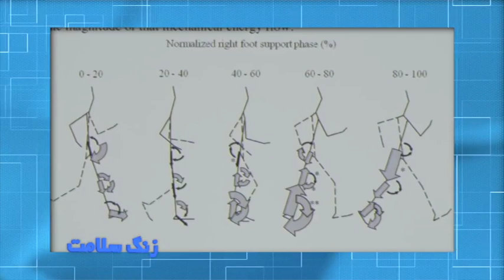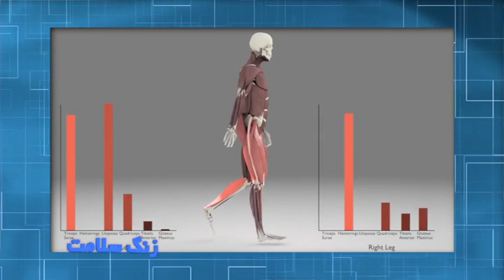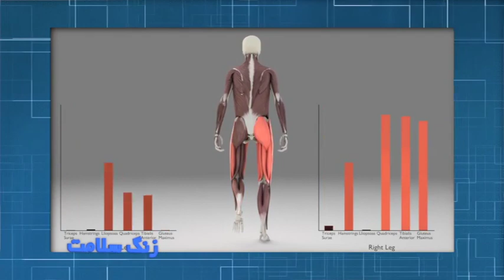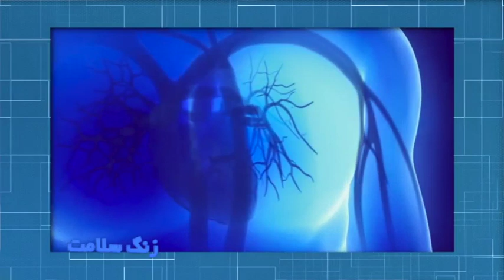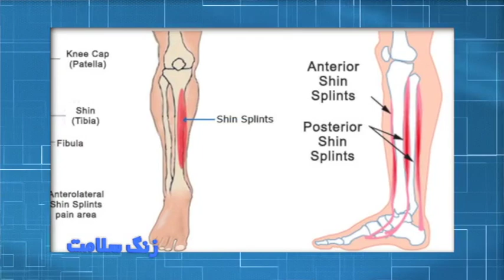🚶‍♀️ Walking Benefits for Health | TV 80 | فواید پیاده روی و راه رفتن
Welcome to TV 80: Walking Benefits for Health (فواید پیاده روی و راه رفتن). 🌟 In this episode, we discuss the numerous health benefits of walking, a simple yet powerful activity that can improve your physical and mental well-being. From boosting heart health to enhancing mood, discover how regular walking can have a positive impact on your life. Learn why incorporating this easy exercise into your daily routine is essential for maintaining overall health.

🎯 What You'll Learn:

The physical benefits of walking for cardiovascular health, weight management, and muscle strength.
How walking can improve mental health by reducing stress, anxiety, and depression.
The role of walking in preventing chronic diseases such as diabetes and hypertension.
Practical tips on how to make walking a part of your daily routine.
🚨 Whether you're new to exercise or looking to improve your health, this episode highlights how walking can be an accessible and effective way to boost your well-being. 💡

📊 Keywords Covered:

Walking benefits for health 🚶‍♂️
Cardiovascular health and walking ❤️
Mental health and walking 🧠
فواید_پیاده_روی_و_راه_رفتن 🌐
💬 Join the Conversation:
How has walking improved your health? Share your experiences or ask questions in the comments below!